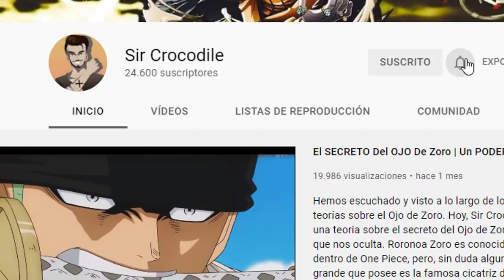La IDENTIDAD De NIKA | El DIOS De Los D - Sir Crocodile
Hola a todos nakamas! Hoy hablaremos sobre lo ocurrido en el capitulo 1018 de One Piece. Os traigo una teoria sobre la Identidad de Nika, el dios de los D. Hoy Sir Crocodile nos habla sobre la identidad de Nika, sobre si es nika Joy Boy o Luffy y el por que el gobierno mundial busca a toda costa silenciar todo rumor sobre Nika.